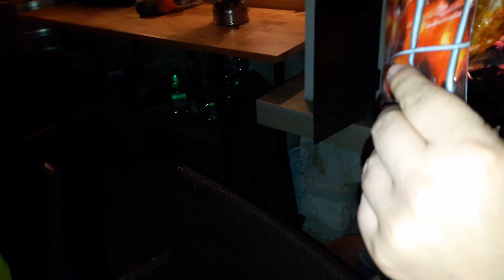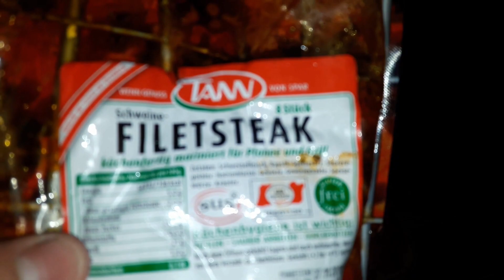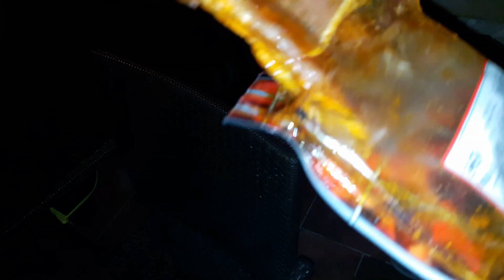Grillen mit di Minister | Teil 1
Hallo und Herzlich Willkommen zum ersten Teil von Grillen mit di Minister. In dieser neuen Videoreihe grü i bam Herrn Verkehrsminister in seiner Gartenlaube. Natürlich alles unter Einfluss von Alkohol. Viel Alkohol. Zu viel Alkohol...
Na Spaß zu vü Alkohol gibt's ned. Aiso eigentlich scha, owa a Bier is ka Alkohol oda ?

             Ramazuri - Fleisch bringts nicht
             Ramazuri - Schöne Zeit
             Ramazuri - Hawaii